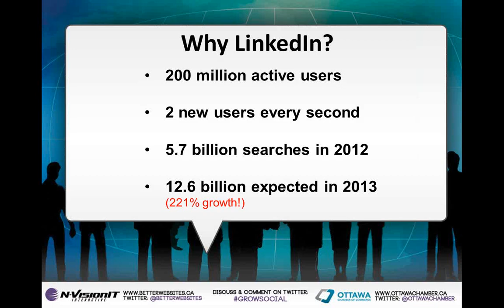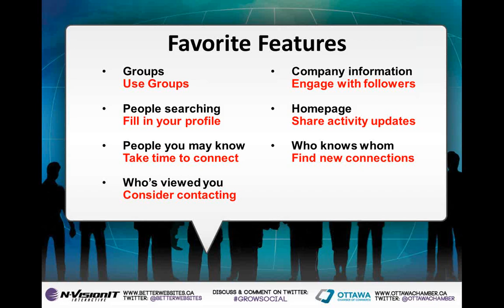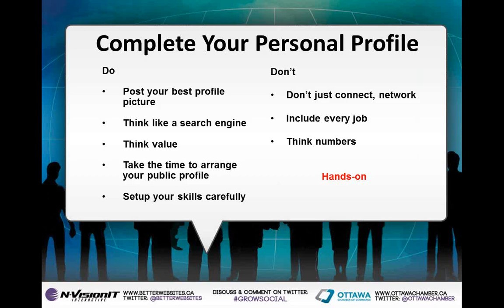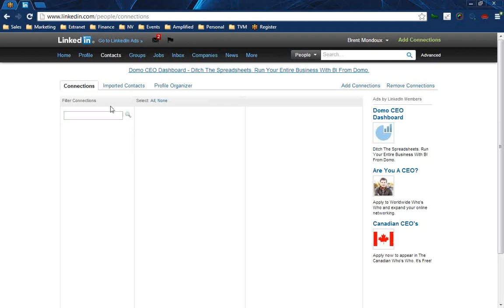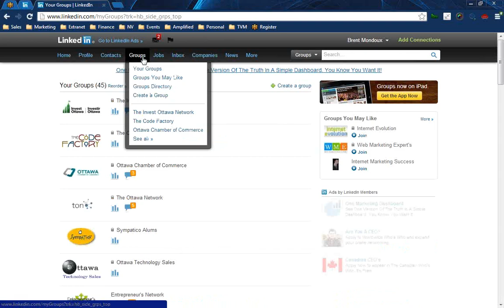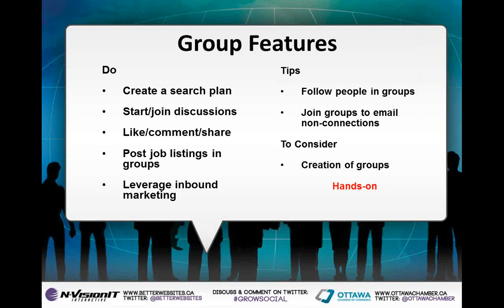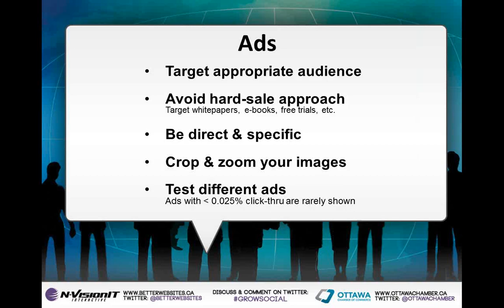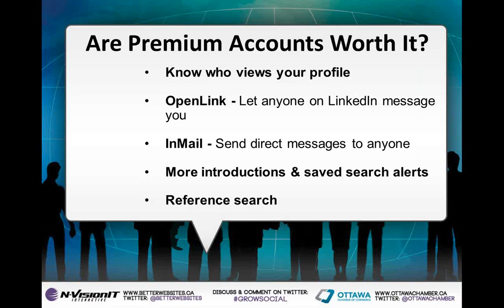Growing Your Business with LinkedIn, hosted by the Ottawa Chamber of Commerce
During this one hour educational webinar, learn how to grow your business with LinkedIn.

- Showcase your brand with LinkedIn company pages
- Extend your network with groups
- Build your network effectively
- Leverage LinkedIn Ads to drive new leads
- Setup & maximize your profile

About the speaker:

Brent Mondoux is a serial entrepreneur and social media celebrity.  As CEO of one of Ottawa's oldest and largest website design & development firms, N-VisionIT Interactive and managing partner of real-estate investment group Amplified Investments Brent has built a wealth of knowledge and experience in business and finance.

Through his energetic and passionate "straight shooter" approach, Brent leads a team of experts and works directly with clients to push them (often beyond their comfort zones) towards business success, with a particular focus on "online success" through the design, development and marketing expertise of N-VisionIT Interactive.

Brent has amassed a following of fans on various social networks that follow his online activities which include useful and entertaining blog posts that have been featured on high profile websites such as Digg.com.

In addition to his business successes, Brent strives for a healthy work-life balance and enjoys spending time with his family and maintaining good health through strict nutritional and exercise regimens.

Brent is always happy to make new connections so make sure to look him up on your favorite social network - he's bound to be there! Your business will be better for it!